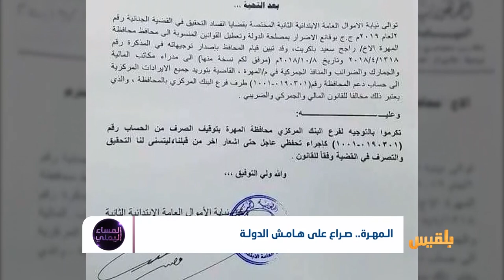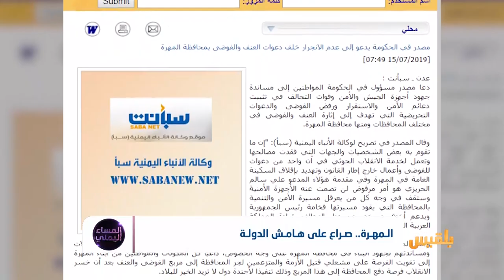المهرة.. صراع على هامش الدولة | تقرير: منصور النقاش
ما هي ملابسات الصراع حول محافظ المهرة راجح باكريت؟
تقارير رقابية تدينه..وتصريحات رسمية تعزز موقفه ضد المعتصمين في المهرة؟!
فإلى متى يستمر القرار الوطني مختطف من الرياض وأبوظبي، وبمباركة الشرعية ذاتها؟